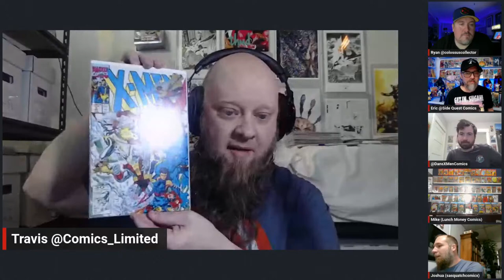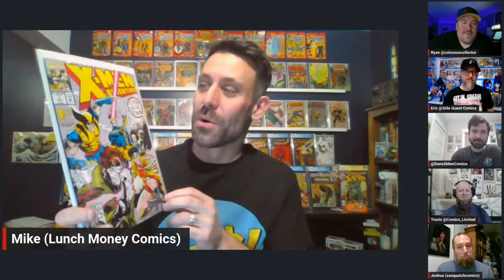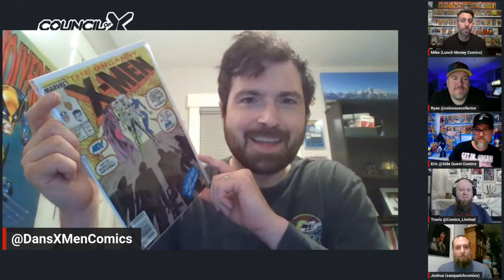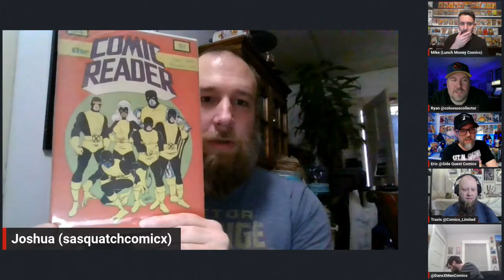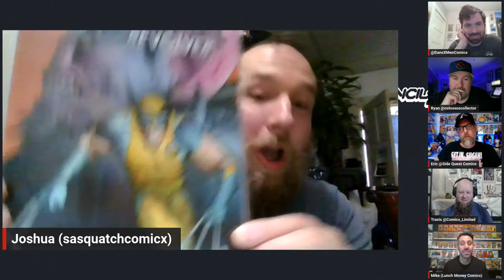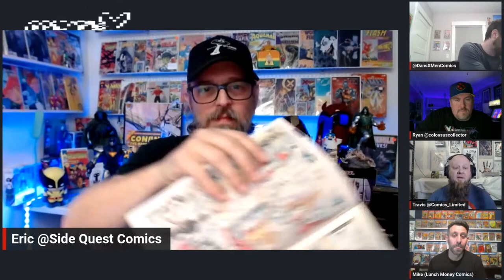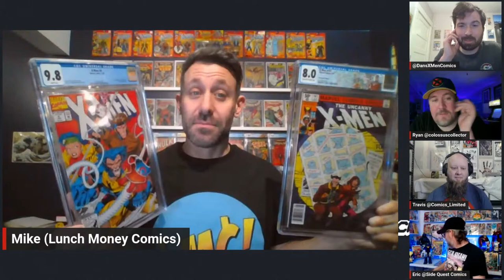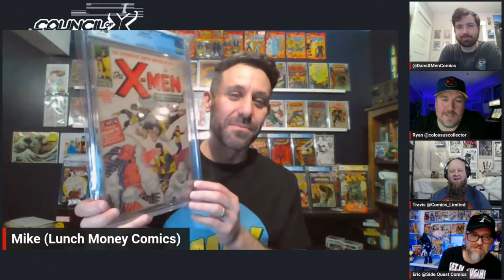The Council of X - Session #3 - "Things are getting animated"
NEW DATE Friday March 8th

Welcome to session three of the Council of X! Our council of X-Men fans and collectors will convene to discuss the impact and legacy of the 90's Xmen animated series, the continuation of it with the new X-Men '97, the comics that inspired or remind us of the animated series and we'll also make some dificult comic choices as well! Please watch, enjoy and join our constituents in the chat to be a part of our conversation.

Dan's X-Men Comics
Follow on IG @dansxmencomics

Josh from Sasquatch Comicx
Follow on IG @sasquatchcomicx

Follow on IG @bigbymcfly

Follow on IG @lunchmoneycomicsig

Follow on IG @johnscomicswith

Follow on IG @knowgoodcomics